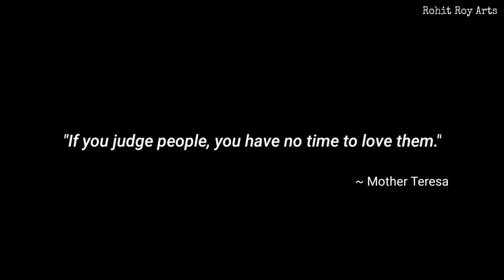Mother Teresa Realistic Sketch || Happy Birthday || Rohit Roy Arts